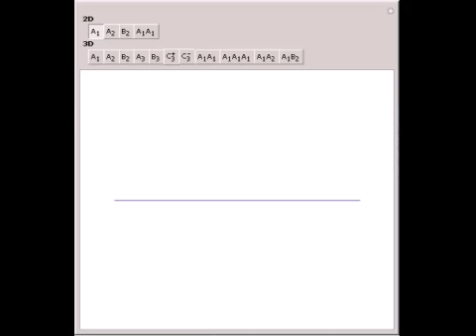Typical Wavefronts in 2D and 3D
This Demonstration shows all "generic" wavefronts and boundary wavefronts in the 2D plane and in 3D space. It also shows all generic intersections of such wavefronts. You can observe their shapes from any direction by rotating the 3D images, which will ...

Contributed by: Takaharu Tsukada